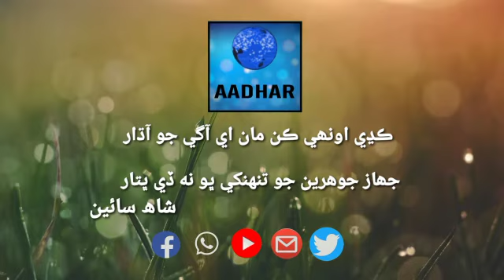*قومي عوامي تحريڪ ماتلي جي سماجي براين جي ھل لاء* *علامتي بک ھڙتال لڳائي وئي **